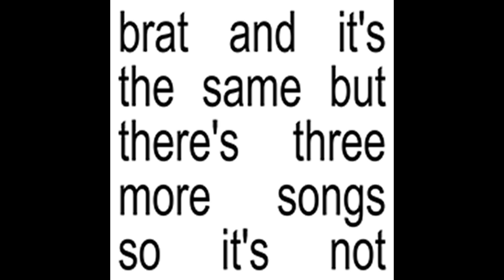Charli xcx - Spring breakers (Official Instrumental)